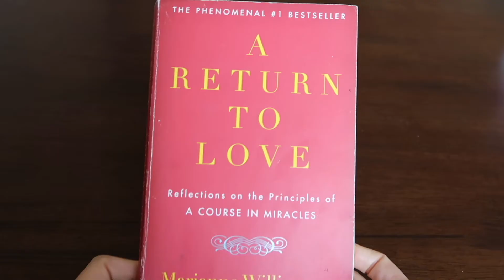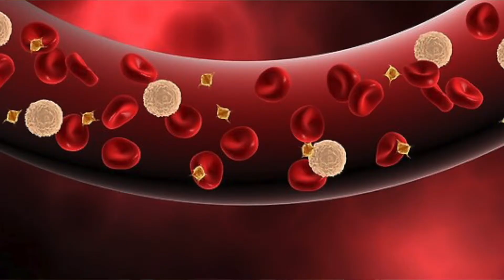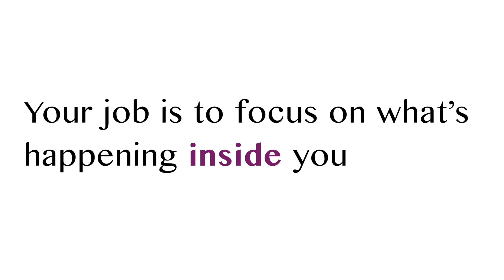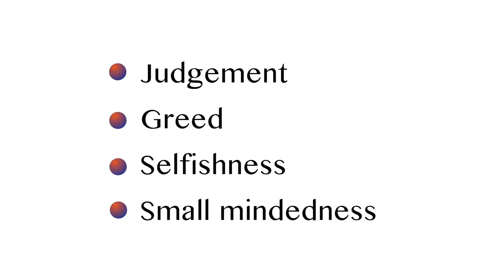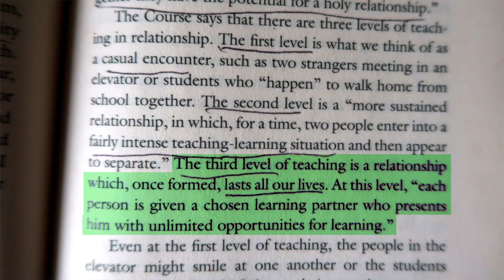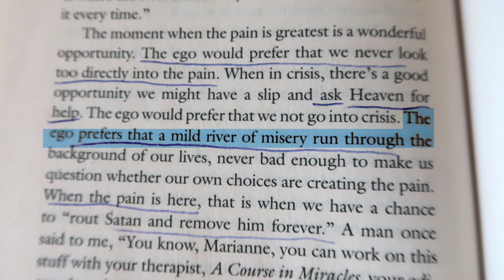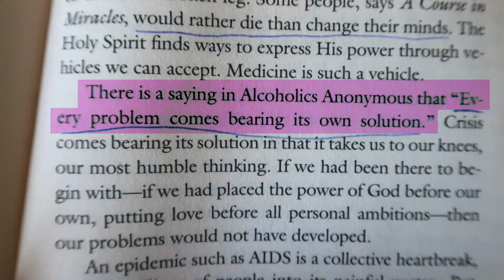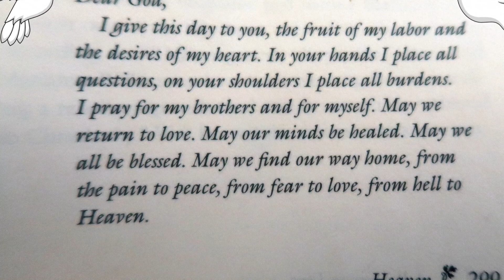"A return to love" best book about relationships and love- summery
Based on the book "A return to love" by Marianne Williamson, in this video I break down the 7 most important principles about love and relationships:

1. How to sense love? 1:44
2. What’s holding you back? 4:35
3. Why relaxing is a key to love? 7:06
4. How to shift perceptions? 11:45
5. How to honestly communicate with each other? 18:51
6. How to invite miracles into your life? 23:24
7. How to become a teacher of love? 25:20